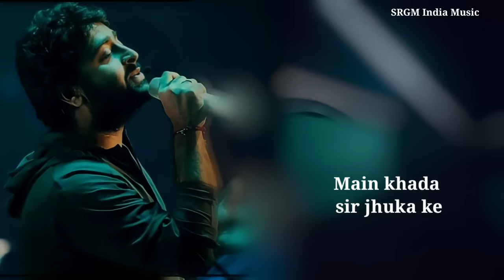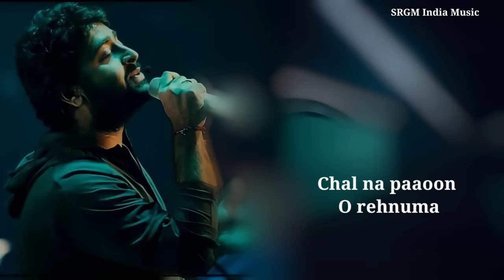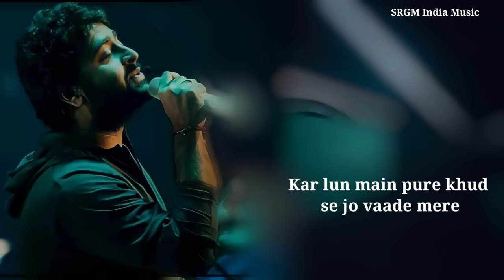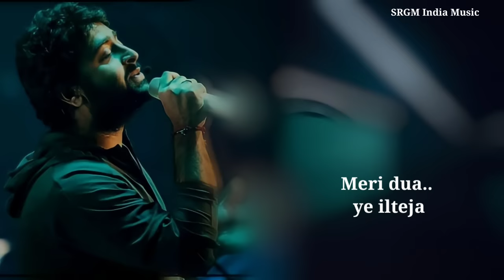Lyrics : Sun Le Zara | Full Song | Singham Returns – Arijit Singh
Sunn Le Zara Lyrics from 1921: The song is from Vikram Bhatt’s horror film 1921 starring Zareen Khan and Karan Kundrra. “Sun Le Zara” is sung by Arnab Dutta and composed by Harish Sagane while lyrics are penned by Shakeel Azmi.

Sun Le Zara Song Detail
Song: Sun Le Zara
Movie / Album: Singham Returns
Star Cast : Ajay Devgn, Kareena Kapoor Khan
Singers : Arijit Singh
Musicians : Jeet Ganguly
Genre : Prayer
Music On : T-Series

Main khada sir jhuka ke
Dar pe tere aake
Kar de karam
Apna dharam main nibhaoon
O rehnuma
Meri dua.. hai ilteja
Sun le zara
Sun le zara, sun le zara
Sun le zara meri dua

Har pal dil mein hain sholey jalte hue o..
Khud ko bachaoon main kaise pighalte hue oo
Har pal dil mein hain sholey jalte hue
Khud ko bachaoon main kaise pighalte hue

Thehare hue mere kadam
Chal na paaoon O rehnuma
Meri dua.. ye ilteja
Sun le zara..

Haan.. haan.. ho ho..

Kar lun main pure khud se jo vaade mere
Ab tu dikha de raahein main sadke tere
Dil mein mere kitne bharam
Kya bataoon o rehnuma